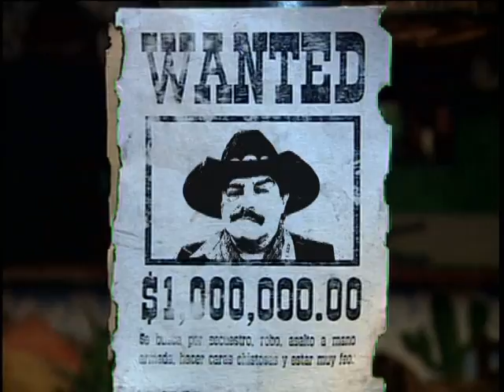Banda Crucero - Borracho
Les presento el primer video musical que me tocó realizar.
Dirección y Edición: Edxon Rodríguez
Productor: Jorge Orpinela
Fotografía: Ricardo Gomez Llanos
Producción: Nervio Óptico Producciones
2003